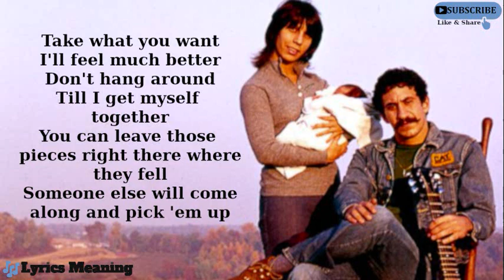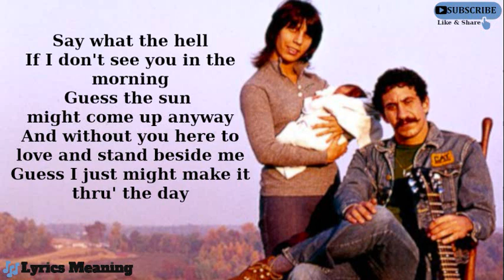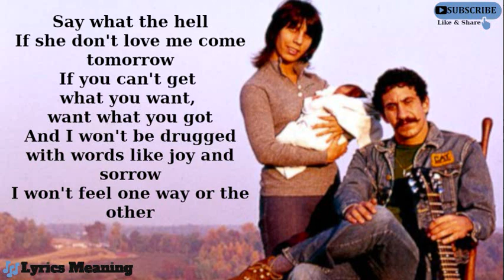Jim Croce | Ingrid Croce - What the Hell | Lyrics Meaning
Into the mind of the songwriter or Your own interpretation.